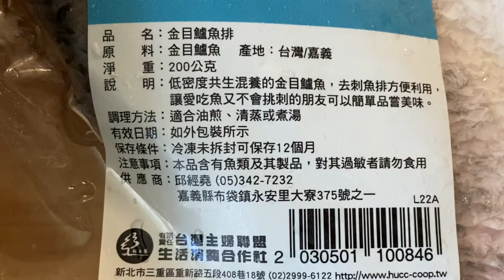法式紙包烤魚：橄欖油應用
這是一道餐廳會看到的菜
現在可以自己在家動手做喔～

多年前我教過，大家都會提起
希望我能做成影片
以供不時回看～（有這麼認真！！）

這道菜，靈魂在魚肉和橄欖油
根莖類都可以用
如果有南瓜、馬鈴薯都很棒喔～

我使用的則是
新鮮香菇
牛番茄
洋蔥
來自邱家兄弟金目鱸魚排

這一塊魚排不論是要煎、蒸、烤
都是沒有問題的

當然我們常常吃，就要換一下不同的料理方式

教給大家這一道紙包烤魚，搭配橄欖油煎節瓜
可以是大菜上桌喔～

烤箱溫度約在兩百度，約二十五分鐘到三十分鐘
看大家家裏的烤箱使用狀態
如果沒有熟，不要驚慌
再烤就好～